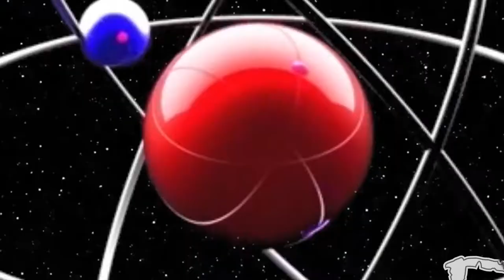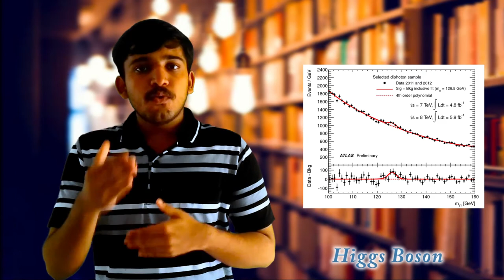What is Higgs boson | അറിയേണ്ടതെല്ലാം | Higgs mechanism | Malayalam | Sahapadi Vlog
Higgs boson is considered as the most important particle in particle physics. It gives mass to other particles.
Kindly write down your queries in the comment section. In the QnA Segment of next episode we will discuss those questions.

Also

Mic Used :